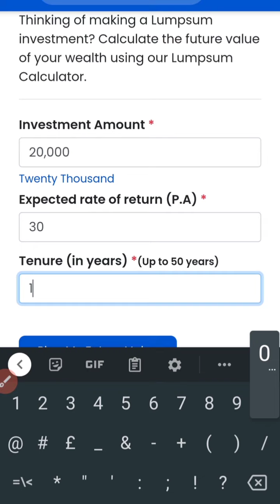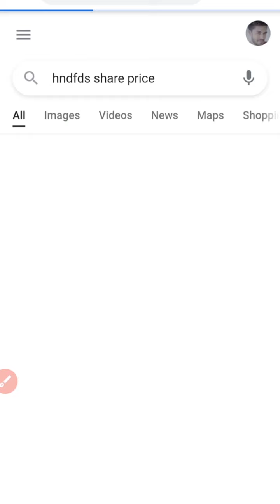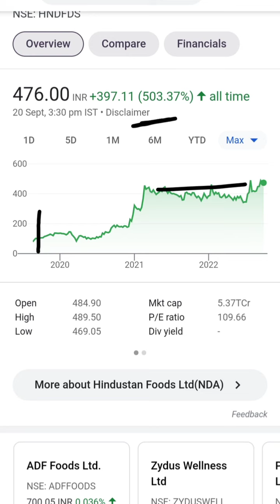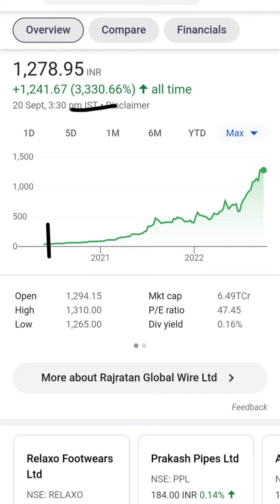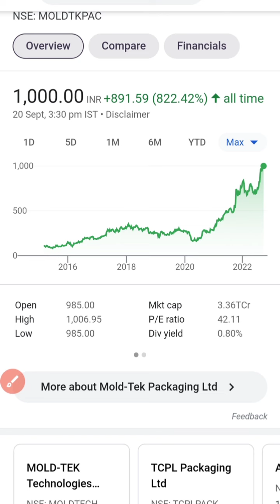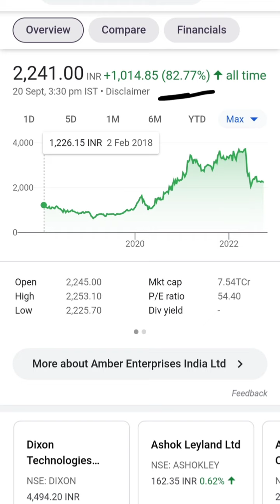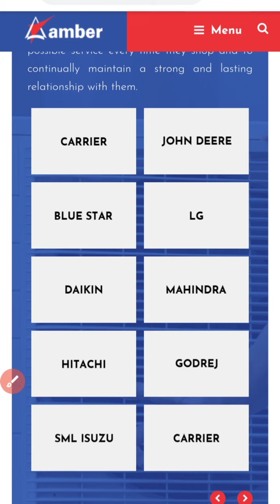4 शेयर 10-20 हजार Invest कर दो मालामाल कर देंगे